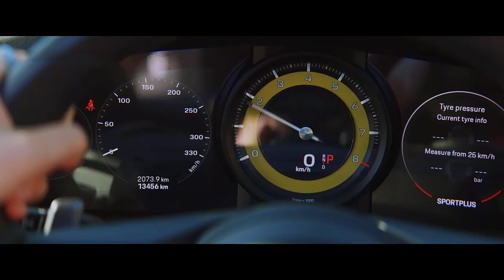Sheroes | Paramount Movies | Trailer Action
30 days Amazon Music Unlimited FREE

Synopsis:
When four thick-as-thieves friends arrive in Thailand they quickly find themselves in over their heads. Fighting to stay alive they' employ their unique set of skills and unleash their fierce loyalty in a heart-pumping battle for survival.

Duration:
Not disclosed.

Main Cast:
Jack Kesy, Isabelle Fuhrman, Sasha Luss, Wallis Day, Skai Jackson, Joseph Angelo.